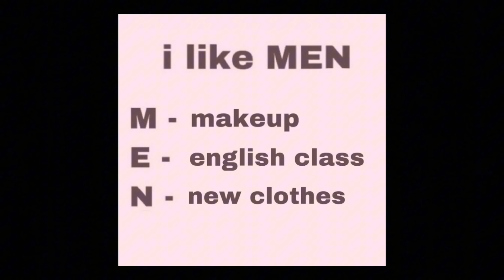edit audios that im obsessed with + timestamps ⭐️ ( THANK YOU FOR 35K !! )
╰┈➤ ty guys for watching !! ☆
timestamps 💌

0:00 dont touch it ⭐️
0:12 one of the girls ⭐️
0:30 my type ⭐️
0:40 streets x the house of balloons ⭐️
0:56 yeah! ⭐️
1:12 breakin dishes ⭐️
1:28 move your body ⭐️
1:38 cleared remix ⭐️
1:52 go ⭐️
2:03 the box ⭐️
2:17 baby by me ⭐️
2:50 shake that shit ⭐️
3:01 love me ⭐️
3:14 lookin for the hoes ⭐️
3:25 candy ⭐️
3:38 daddys home ⭐️
4:00 popular ⭐️
4:24 righteous x yummy ⭐️
4:35 give it to me ⭐️
5:03 oh ⭐️
5:21 heartbeat ⭐️